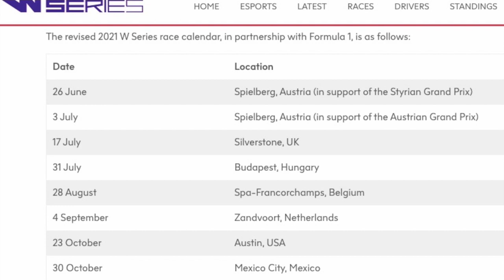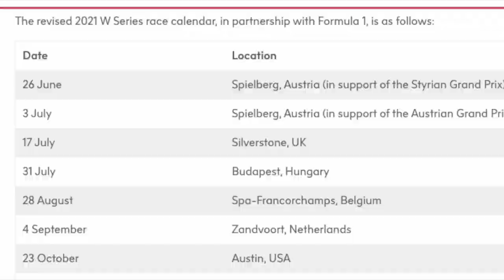DE OLHO NA NOVA GERAÇÃO: BRUNA TOMAZELLI, PRONTA PARA VOAR DIANTE DA FÓRMULA 1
A piloto catarinense de 23 anos vai ser a representante do Brasil na segunda edição do campeonato da W Series, que terá oito corridas como preliminares da Fórmula 1. O torneio começa no dia 26 de junho no Red Bull Ring, e Bruna chega lá como uma das mais fortes concorrentes. Na pré-temporada, realizada há pouco na pista de Anglesey, no País de Gales, ela esteve sempre entre as mais rápidas e chegou a ser a primeira em um dos cinco dias de testes. Enquanto não chega a hora de viajar para a Europa, ela continua sua intensa preparação, que vai de treinos na pista, exercícios físicos e mentais.  A vencedora do primeiro campeonato, a inglesa Jamie Chadwick, se tornou piloto de desenvolvimento da equipe Williams de Fórmula 1, mas continua na W Series. Quem conseguir derrotá-la pode abrir as portas do automobilismo de elite. É para isso que Bruna vem-se preparando dia após dia.